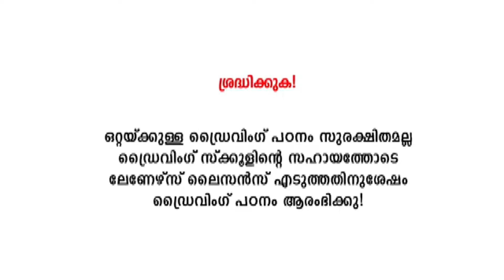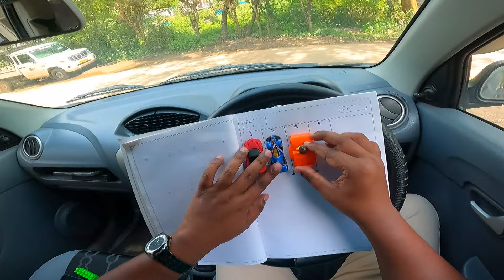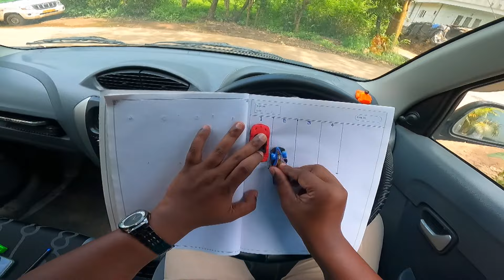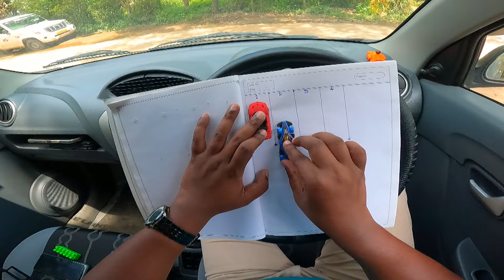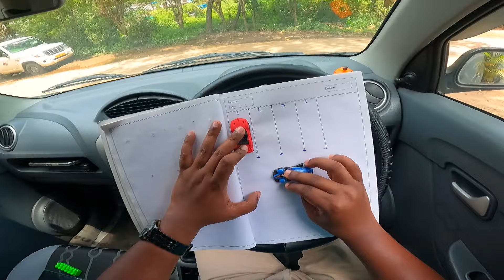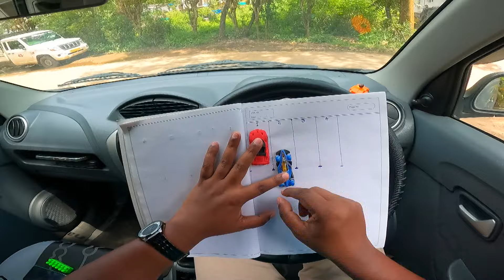ഒരു കാർ തിരിക്കാനുള്ള സിംപിൾ ട്രിക്ക് ഇതാണ് ഇതിലും എളുപ്പവഴി വേറെ ഇല്ല|Car parking and turning tips